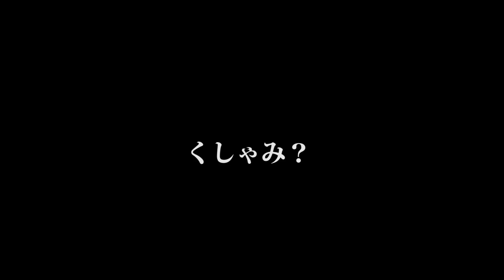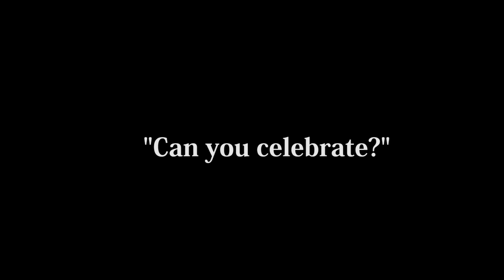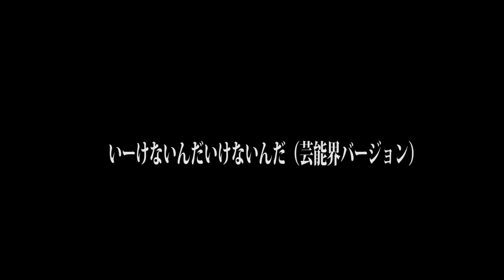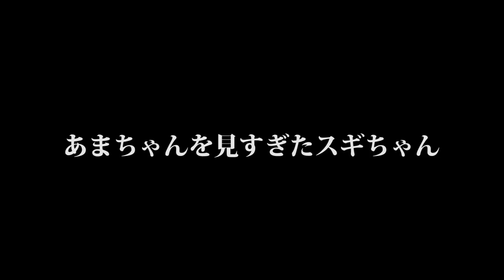【100連発】絶対に笑う一発ギャグまとめ【完全オリジナル】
今回は企画
「人間は一日で一発ギャグを100個作れるか！」に挑戦しました。

そして出来上がった一発ギャグ一覧はこちら

【おるたなメイキングch】

【おるたなメンバーTwitterはこちら】
◆とろけろないとうTwitter